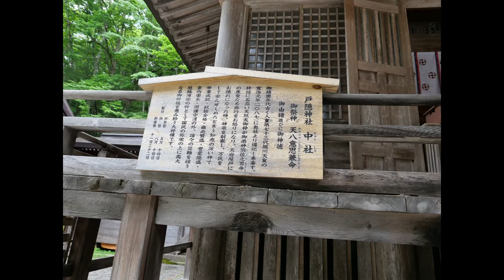戸隠神社中社脇にある滝｜フリー環境音素材|パワースポットのエナジーに癒される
戸隠神社、中社の脇に流れる滝周辺の音声素材です。

戸隠のエナジーを感じられる場所のせいか、
わざわざ社殿の脇にエナジーを感じなさいといわんばかりのベンチが設置されています。

戸隠神社はいくつかの社がありますが、どの場所も自然に囲まれ、明るく開放的でみずみずしいご神気に満ちています。

疲れた心を癒してくれます。

パソコンなら動画を右クリックすればループ再生ができます。
スマートフォンの場合はこの動画を「後で見る」に追加しこの動画を選びます、動画画面の下とタイトルに挟まれた部分の「後で見る」をクリックすると左下にループボタンが現れます。これをクリックすればエンドレスで再生できます。

iZotope RX7 Advancedにて混入したエンジン音を除去済み。

サウンド
Recorded bySONY PCM-D100
48kHz / 24bit Lowcut SBM

ムービー
Panasonic LUMIX DC-LX100M2
EDIUS PRO9

オリジナルのwav音源を欲しい方がいらっしゃいましたら、
気軽に下記サイトよりご相談ください。
無償提供いたします。

Edited by Hybrid Sound reform(動画・録音物の音質改善サービス)